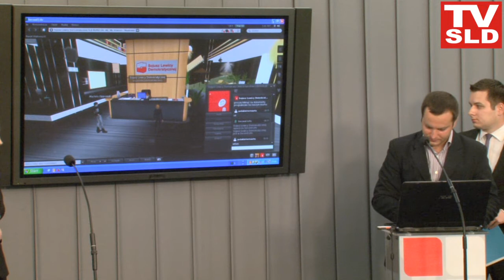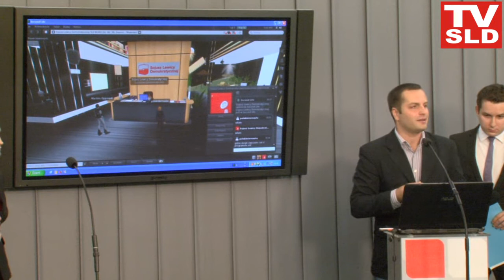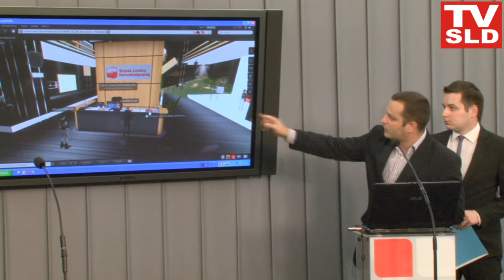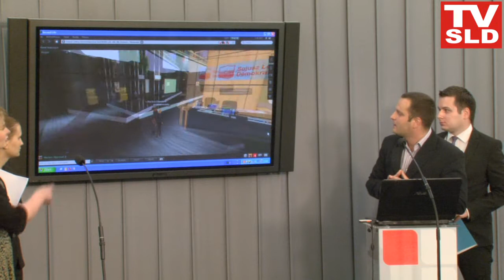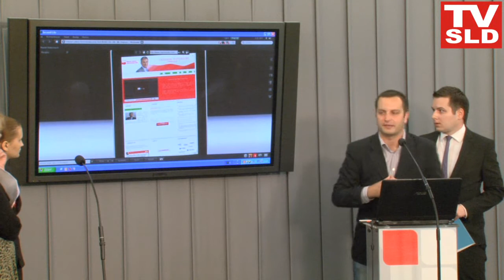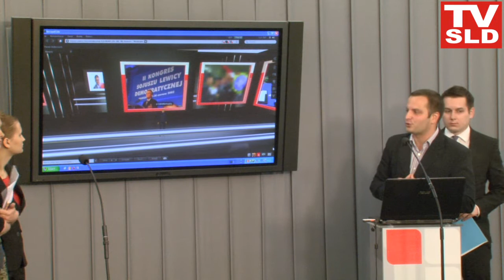TVSLD : SLD przygotował wirtualne biuro na portalu Second Life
Sojusz Lewicy Demokratycznej przygotował wirtualne biuro SLD  na portalu Second Life. - Obsługą biura zajmie się prawdziwy pracownik - będzie on odpowiadał na pytania internautów.